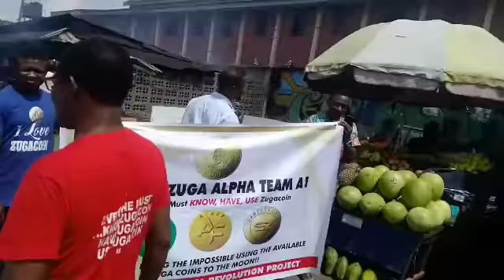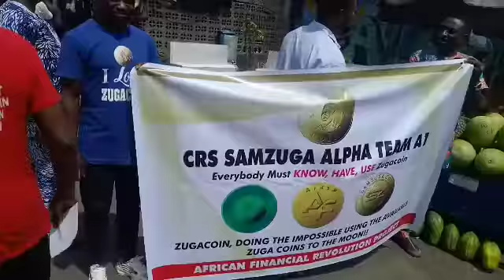Calabar Zugacoin Rally Today